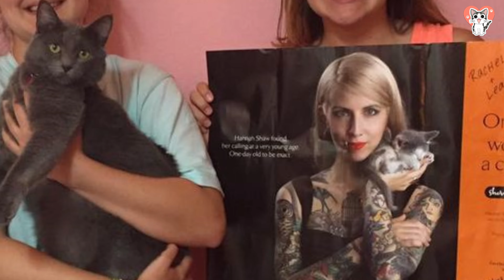Girl Rescues Abandoned Kitten Trapped Under Shed, Heartwarming Gratitude Ensues and after....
🌹 Welcome to our exciting and uplifting world of animal rescues! 🌹
Amazing stories of love❤️, compassion, and second chances for animals in need are the focus of our channel. Join us as we explore the enduring relationship between people and animals, the healing effects of compassion, and the extraordinary adventures of our furry heroes.
Our movies will move you to tears of pleasure, renew your confidence in the healing power of love, and touch your heart with stories of cute kittens, brave dogs, miraculous cures, and heartfelt reunions.
Prepare yourself for an emotional rollercoaster as we explore uplifting and tearjerking scenes that highlight the tenacity, courage, and unconditional love that animals contribute to our lives. 🐱 😻 🐶
Don't pass up the opportunity to see these priceless moments, moving changes, and the delight of seeing animals find their forever homes.

❤️ I wish you a healthy day ❤️

👉Woman adopts an elderly cat and returns to the shelter to see his old friend
👉From Stray to Family: The Heartwarming Tale of Billy, the Kitten Who Chose Us
👉This woman started feeding a family of foxes 25 years ago, and their offspring
👉On a train, a missing cat finds his way home and even gets off at the correct stop!
👉Cat Waits Days Outside Building in Same Place for Woman to Approach, Then Becomes

⌚️Timestamps:
Intro
Story